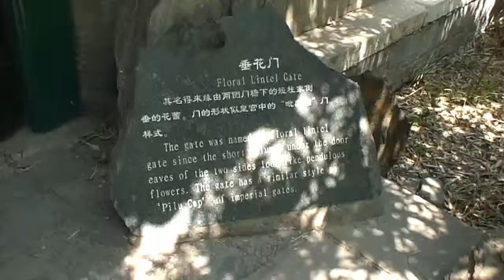Beijing - Prince Gong's Mansion (CN 2012 HD)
The Prince Gong's Mansion or Gong Wang Fu Museum is located in the western part of central Beijing, north of the Shichahai Lake. Consisting of large mansions in the typical siheyuan layout and gardens, Prince Gong's Mansion is known as one of the most ornate and extravagant residence compounds in all of Beijing.
De Hofstede van Prins Gong of het Gong Wang Fu Museum is gelegen in het westelijke deel van het centrum van Beijing, ten noorden van het Shichahai Meer. Bestaande uit grote huizen en tuinen in de typische siheyuan lay-out, is de Hofstede van Prins Gong bekend als een van de meest sierlijke en extravagante omheinde woonplaatsen in Beijing.